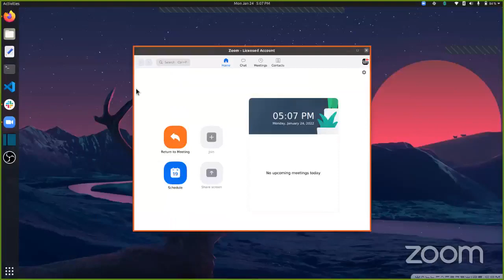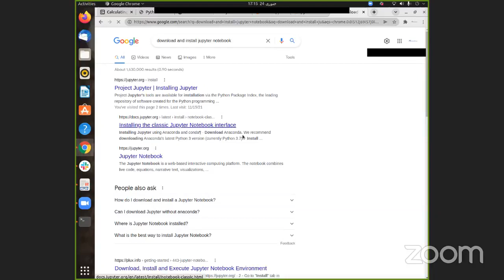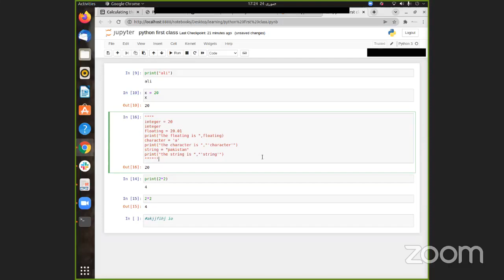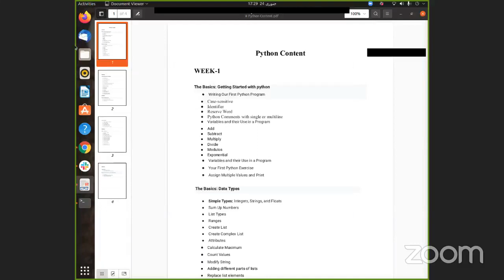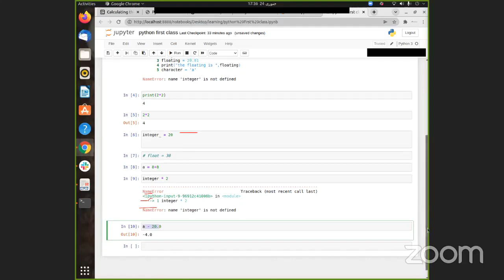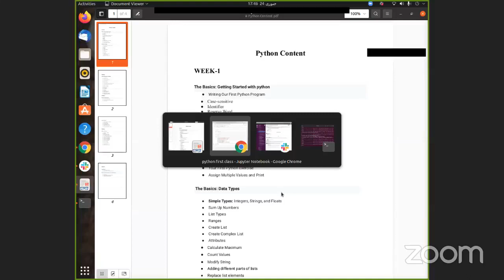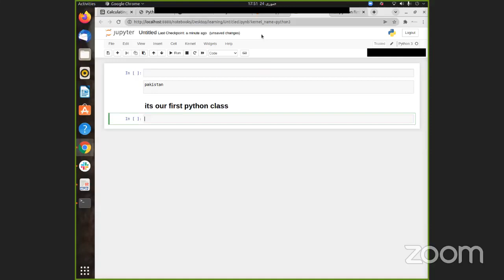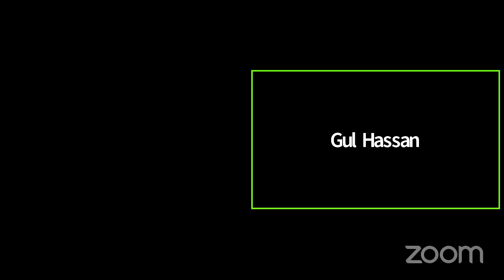Learn Python-3 For Hi-Tech Job Skills || Part 1